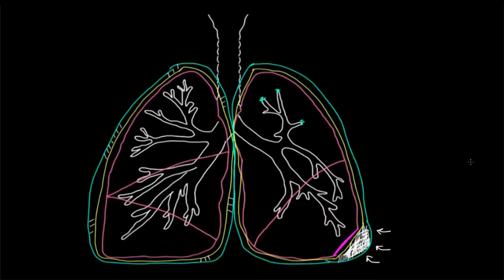الانصباب الجنبي | الأحیاء | أمراض الجھاز التنفسي | التشریح وعلم وظائف الأعضاء